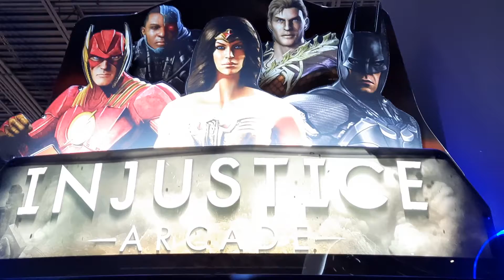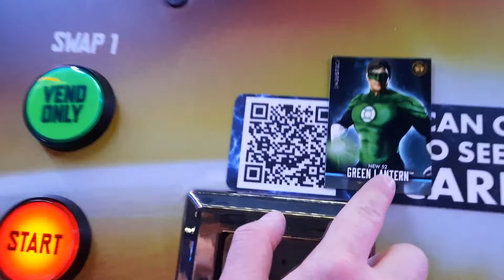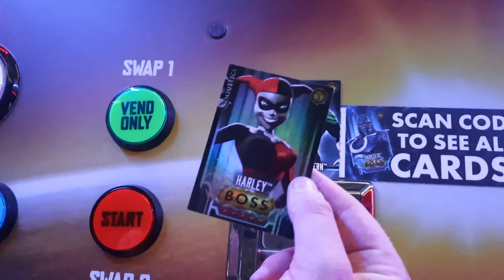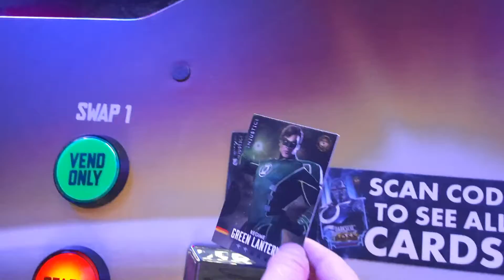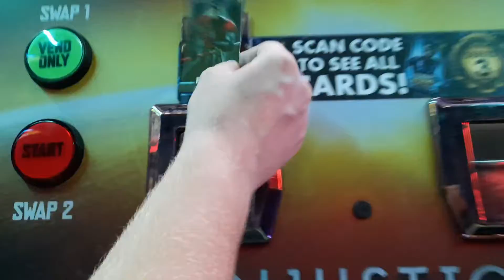Injustice Arcade Game series 3 can Flash 52 win till the end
Injustice Arcade game series  3 trying to finish with Flash 52